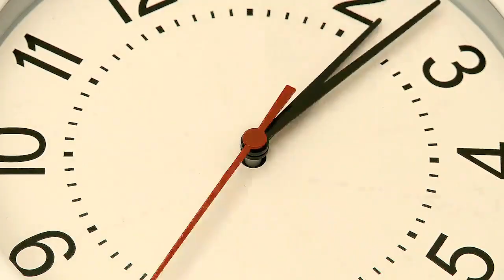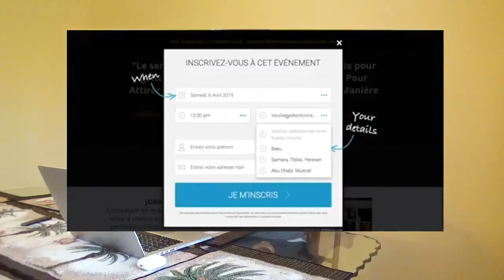Il Faut Planifier Ta Vie Pour Réussir !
MASTERCLASS OFFERTE pour Coach/Consultant/Expert Comment mes clients ont atteint les 5-6 chiffres par mois rapidement

Il faut absolument que tu planifies ta vie. On passe plus de temps à planifier nos vacances que notre vie. Pour réussir ta vie, tu dois planifier tes journées et miser sur l'effet cumulé. C'est ce qui fait qu'à un moment, ça explose.

▬▬▬▬▬▬▬▬▬FORMATION OFFERTE▬▬▬▬▬▬▬▬▬▬▬

Formation offerte pour créer ton business en ligne ( avec 25 idées de business rentables) clique

▬▬▬▬▬▬▬▬▬ MES COACHING ▬▬▬▬▬▬▬▬▬▬▬▬

▬▬▬▬▬▬▬▬ MES OUTILS ▬▬▬▬▬▬▬▬▬▬▬▬▬▬▬▬

▬▬▬▬▬▬▬▬▬▬▬▬ Témoignage client ▬▬▬▬▬▬

▬▬▬▬▬▬▬▬▬▬▬▬ LIENS ▬▬▬▬▬▬▬▬▬▬▬▬

▬▬▬▬▬Mes groupes privés facebook/whatsapp (offert) ▬▬